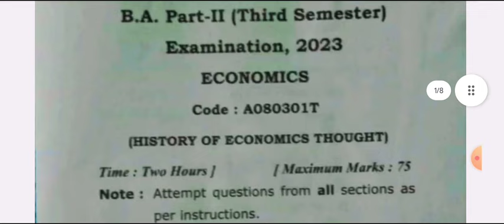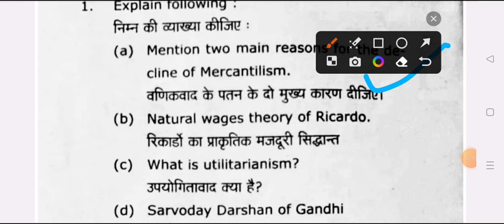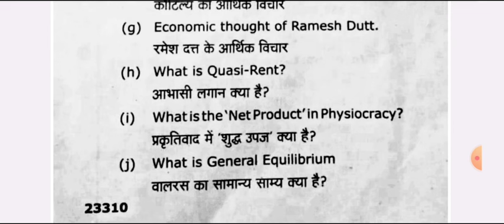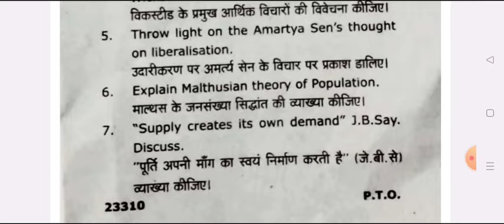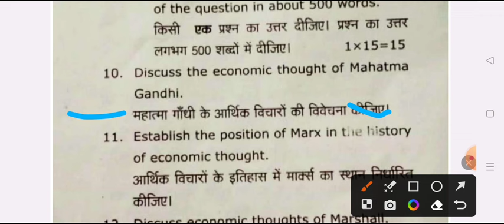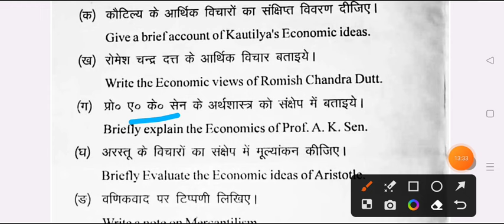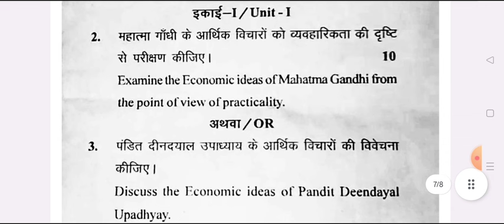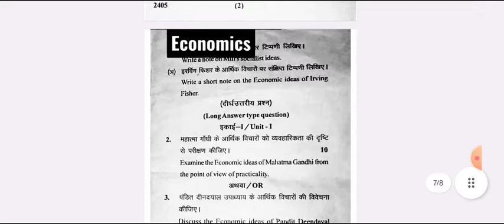अर्थशास्त्र महासंग्राम | BA 3rd Semester Economics Question Paper 2023-24 | important question ccsu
ba 3rd semester economic question answer pdf 2024
ba economic question paper 2023
ba 3rd semester arth shastar question 2024 chaudary charan singh university
economic question answer ba 3rd semester 2024 ccs university
economic ba 3rd semester 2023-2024
economic for ba 3rd semester 2024 rmlau
economic solved model paper ba 1st semester 2024 merrut university
BA 3rd semester economics paper 2023-24 important question
ba 3rd semester economics model paper 2024 ccsu
ba third semester arth shastra model question 2024 ccsu
B.A  second year 3rd semester economics model paper 2024
important question ba 3rd semester 2024 arth shastra
important question answers economics ba 3rd semester 2024
previous year model economics arth shastra ba 3rd semester 2024
ba 3rd semester economics model paper 2024 merrut university
BA 2nd year 3rd semester arth shastra important question
BA 3rd semester economics important questions ccs university merrut
paper code A080301T
BA 3rd semester history of economic thought 2024
economics question paper BA third semester 2024
BA 3rd semester arth shastra important question pdf
ba third semester economics exam 2024
B.A 3rd semester economics model paper 2024 ccsu
BA third semester eonomics question paper pdf 2023-24
avadh university model paper ba 3rd semester economics
b.a 3rd semester economics previous year questin paper 2023-24
economics for ba 3rd semester 2024
BA semester third arth shastra
BA 3rd semester economics major question paper pdf 2024
BA 2nd year 3rd semester eocomics imp question ayodhya university
BA 3rd semester economics question answers 2023-24
economics BA 3rd semester important question
BA third semester economics question paper 2024
ba third semester arth shastra model paper 2024 ccsu
BA 3rd semester economics chaudhary charan singh university